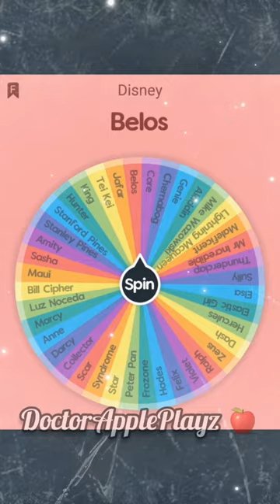Disney Vs DreamWorks Part 4 | After Dark x Sweater Weather x The Perfect Girl